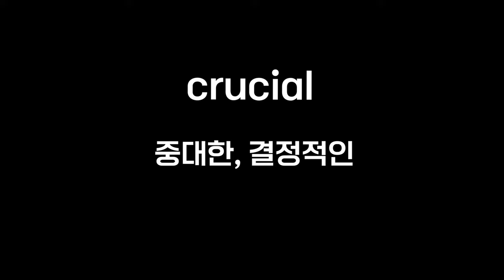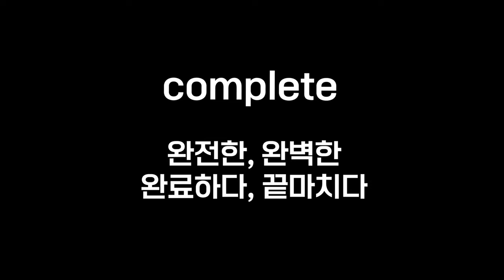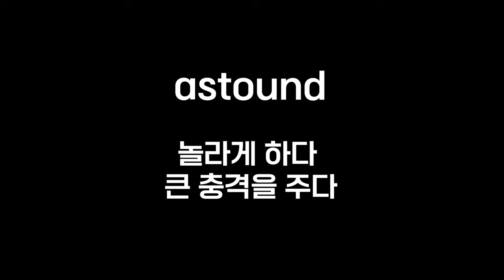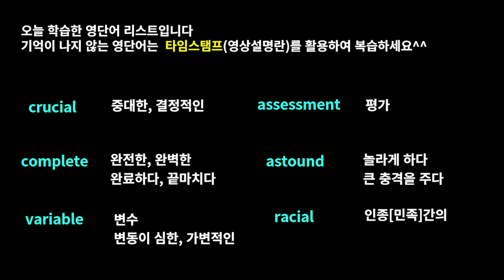영단어 암기는 crucial하다구#영화로영어공부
안녕하세요? 이번 영상의 제목은  "영단어 암기는 crucial하다구"입니다

워드마스터 수능2000 단어장의 DAY25에 나온 중요하고 난이도 높은 단어를 영화와 미국드라마 예문으로 자동으로 암기하실 수 있게 제작하였습니다.

영화 : 악마를 프라다를 입는다, 21, 노팅힐
넷플릭스 다큐멘터리 : 죽어도 선덜랜드 사인펠드와 함께 커피 드라이브
미국드라마 :  빌리언스,프리즌브레이크,프렌즈,브레이킹배드,모던패밀리

등 친숙한 영화와 미국드라마가 포함되어 있어 재밌게 학습 가능합니다.

영어공부, 특히 영단어 암기는 절대 지루하고 힘든게 아닙니다. 앞으로도 즐기며 영어공부 하실 수 있는 영상을 만들기 위해 노력하겠습니다^^

- 워드마스터수능 교재의 모든 단어를 학습하실 분은 아래 링크를 참고해주세요^^

Time stamp
00:00 예고편
00:07 오프닝
00:12 crucial
01:41 complete
03:10 variable
03:37 assessment
03:59 astound
04:31 racial
05:04 리뷰&엔딩

1. This video is for language teaching purposes.
2. There is no transformation of original works.
3. Video clips and images were used for very small part to help understand.
4. This video has no negative impact on market value of original.